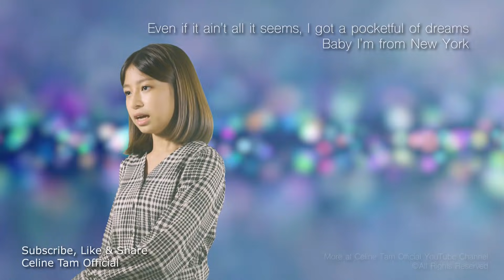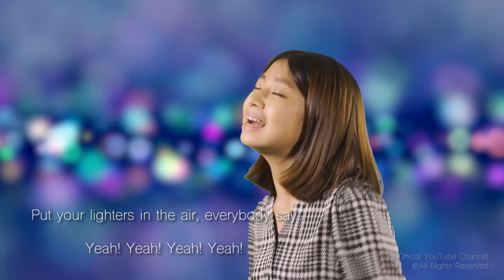Alicia Keys - Empire State of Mind (Celine Tam's Cover)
Celine & Daddy Steve (Vocal Coach) Duet Singing MV
shorturl.at/evzLR
Dion & Daddy Steve (Vocal Coach) Duet Singing MV
shorturl.at/fzMW0
Daddy Steve  (Vocal Coach) Vocal Coaching & Celine Dion Song React Videos
shorturl.at/uEGU4
Celine Dion & Daddy Vlogs
shorturl.at/fxEST

Embarking on her singing journey, thanks to his father/voice coach at the age of 3, Celine Tam, at 9 years old, American's Got Talent, Celine Tam became the first one from Hong Kong and China to qualify for 2 Golden Buzzers.

Celine's Father offer Online Vocal Class Now, Book a Trial Class

ABOUT CELINE TAM: While living in China, Hong Kong Celine became interested in singing at age 2. With singing training by her father, Steve Tam. She began learning a profound knowledge and build a strong vocal foundation by her Daddy, also a famous singing teacher in Hong Kong, heartfelt coaching. Celine's video started to upload on youtube since 2014 and began posting cover songs videos
 A couple years later she made her move to BGT and AGT to pursue the dream of becoming a professional singer. Celine continued posting videos on youtube and in 2017 started her own youtube channel dedicated to creating more “About CELINE“ ”videos for fans like her that wanted to see adorable she is when she is singing and in the videos, but didn't have the opportunity to meet her in person.